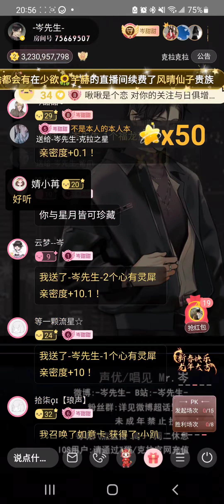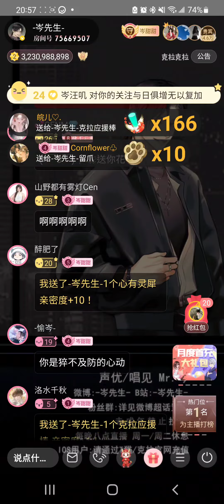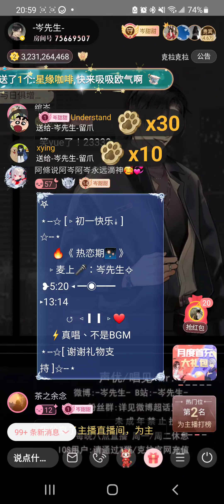岑先生-熱戀期(2024-0210)